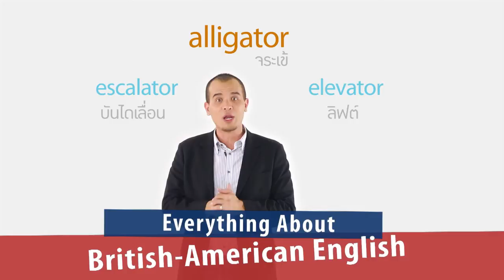[Clip] Click : Everything About British-American English : Lift หรือ Elevator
Lift vs Elevator
จะขึ้น lift หรือ elevator ดี เลือกไม่ถูก ยิ่งเจอ escalator (บันไดเลื่อน) ด้วยแล้ว ยิ่งมึน สรุปจะได้ขึ้นอะไร เมื่อสมาสกันไป สนธิกันมา ไปชมความฮาของคนไทยกัน